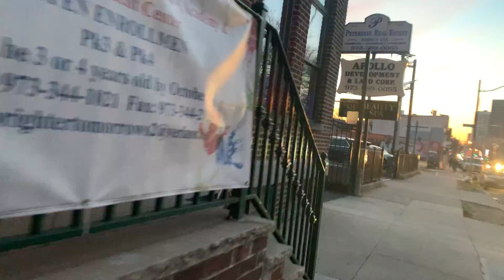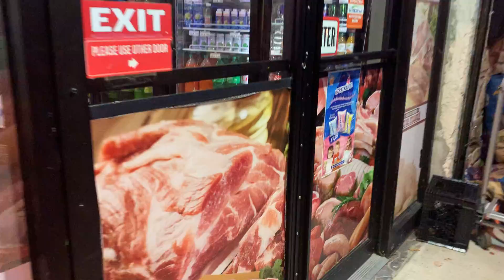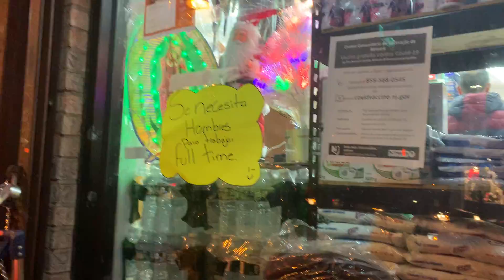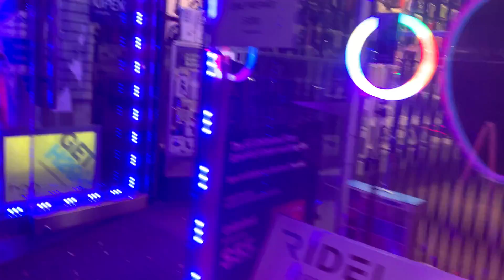4 de dezembro de 2021